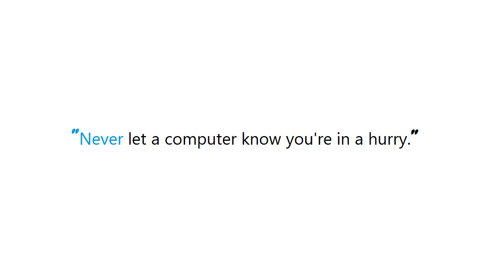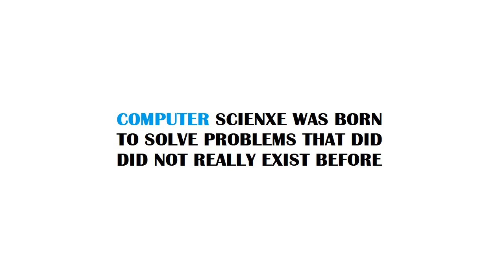PYTHON : error: can't start new thread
Guide : [ PYTHON : error: can't start new thread ]